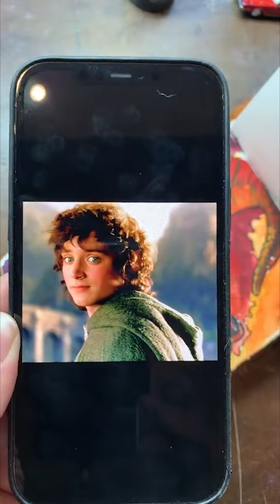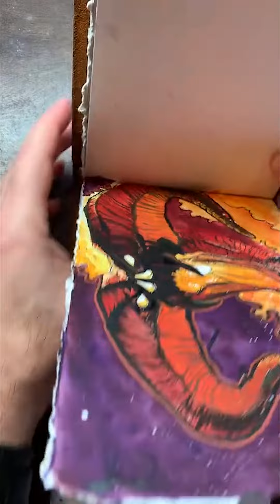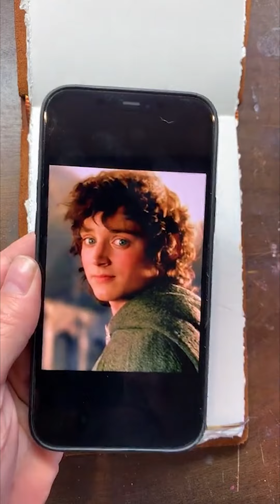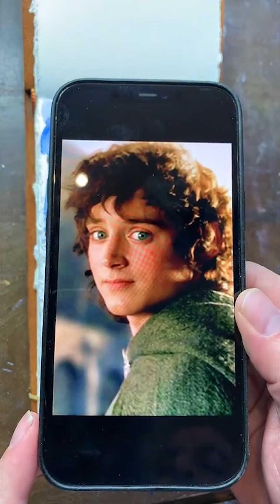Full Live Painting Session Day 13 Frodo from The Lord of the Rings